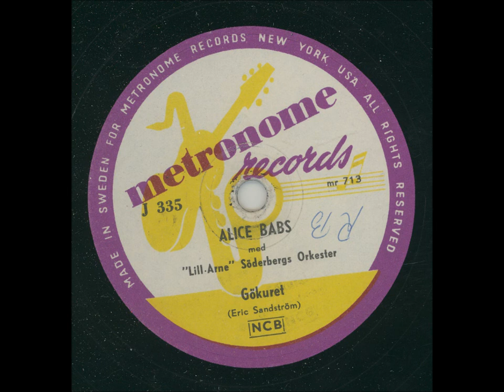Alice Babs - Gökuret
Inspelningsår: Okänd studio, Stockholm 5 juni resp 16 juli, utg aug 1954
Längd: 2:33